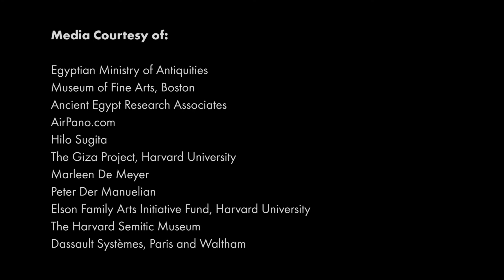The Significance of the Sphinx